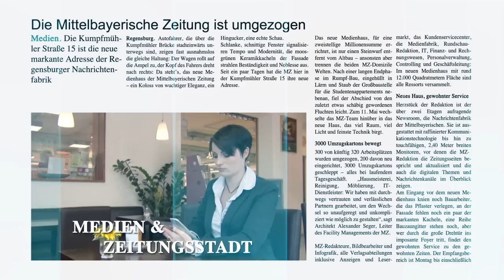Ausblick: BDZV-Zeitungskongress 2015 in Regensburg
Nach Dresden und Berlin ist am 21. und 22. September 2015 Regensburg Schauplatz des BDZV-Zeitungskongresses. Auf Einladung der „Mittelbayerischen Zeitung“ werden Verleger, Geschäftsführer und Chefredakteure in der malerischen Stadt an der Donau die Zukunft der Branche diskutieren.